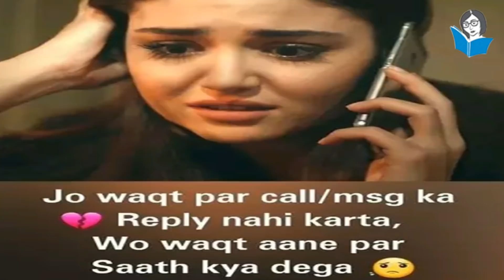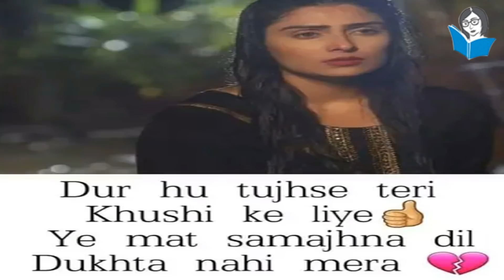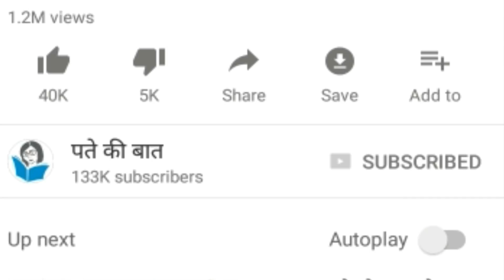लड़कियों को भी प्यार में मिलता है धोखा 😢| Girls Also Get Betrayed In Love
दोस्तों जैसा की आप सभी जानते है की प्यार हर एक इंसान को किसी न किसी से जरूर होता है और हर एक किसी को प्यार के बदले प्यार मिले ऐसा नहीं होता है और ज्यादातर लोगों को प्यार के बदले धोखा ही मिलता है तो आज हम आपके पास कुछ ऐसी ही व्हाट्सप्प तस्वीरें लेकर आये है जिसे देखकर आप यह तो समझ ही जायेगे की प्यार के बदले धोखा क्यों मिलता है तो आइये फिर चलिए देखते है